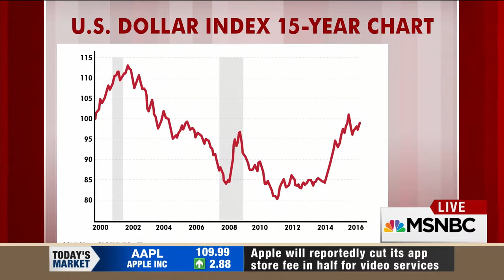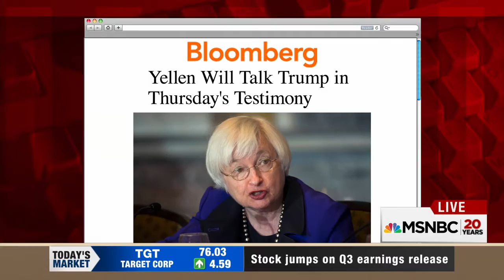US dollar reaches highest point since 2003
CNBC's Louisa Bojesen discusses analysts' expectations that a fiscal stimulus will occur due to the Trump administration.